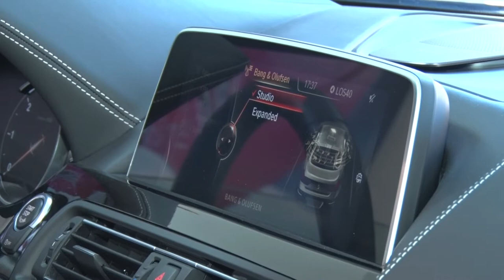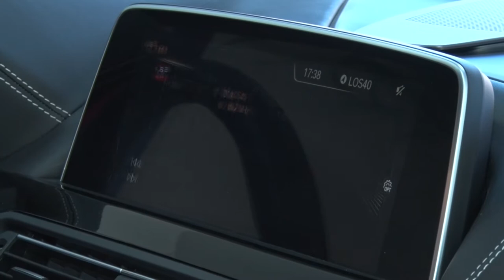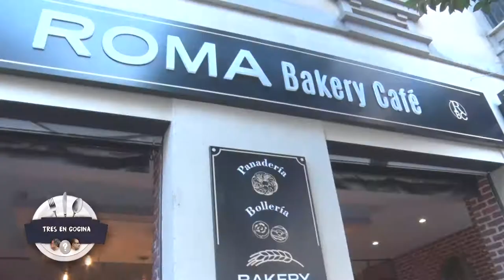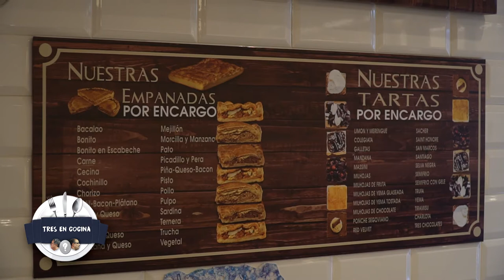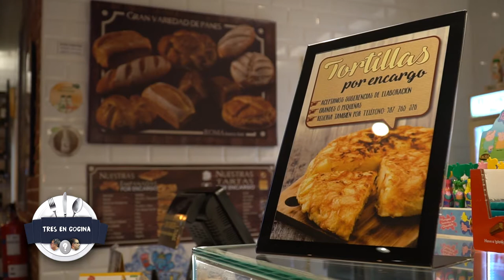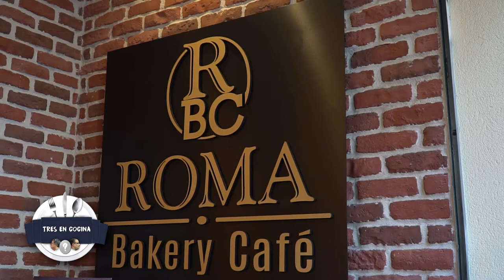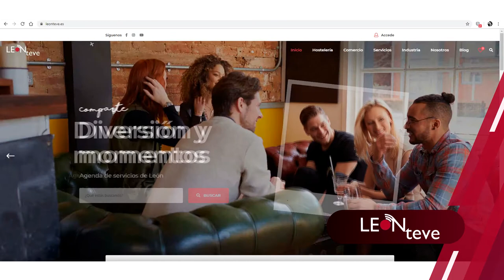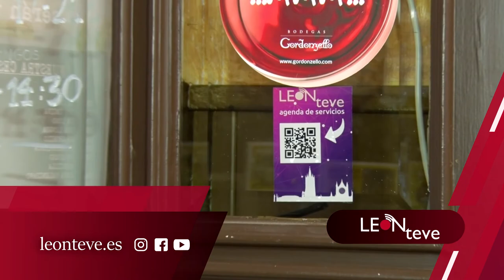TRES EN COCINA 1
Nueva temporada y presentamos los primeros cambios. Realizamos este comienzo en el Roma Bakery Cafe, en su segundo aniversario, nos ofrece su propuesta de desayunos y meriendas así como su oferta de bollería y dulces. Tenemos ocasión de ver como organizan los desayunos con sus zumos, tostas y demás productos dulces y salados. Ferretería El Crucero, también nos presenta su campaña específica de otoño-in